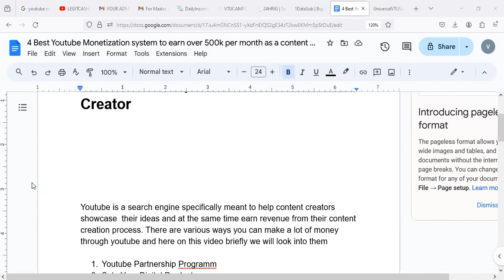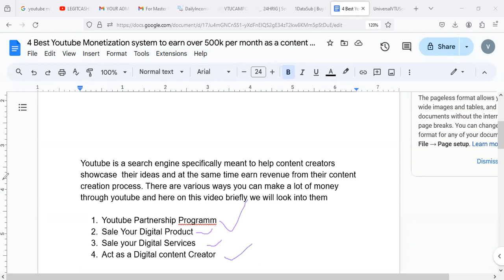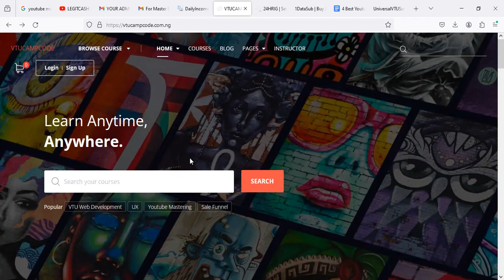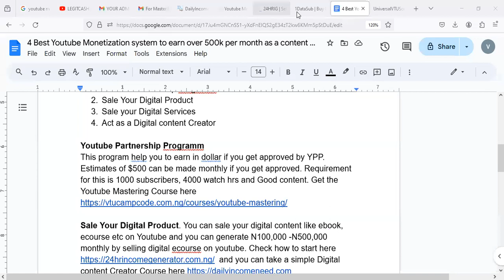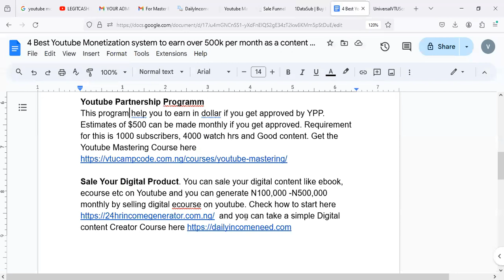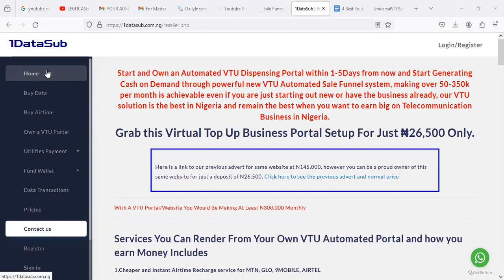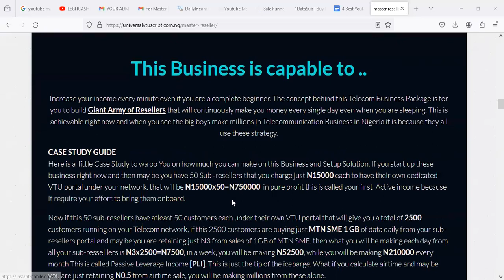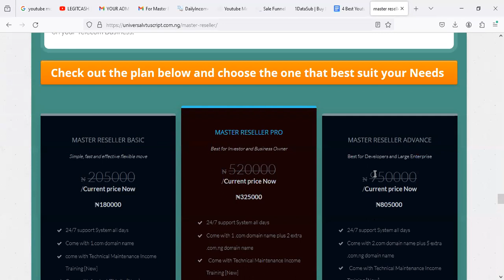How to Monetize your Youtube Channel in Nigeria earn over 700k per month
In this video, you will learn How to Monetize your Youtube Channel in Nigeria earn over 700k per month
Whatsapp or Chart up us on 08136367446 if any of the Business mentioned on the Video interest you
This Channel is founded and Hosted by Mr Shedrach, A renowned Internet Marketer, VTU Geek, Entrepreneur, CEO, Tech Geek, Young and Vibrant Programmer, Business Development Consultancy Expert, Mentor and Coach. Mr Shedrach was born and brought up in Nigeria. He was trained by most Influential Coach in USA and mentored how to code the web in India. He believe he can change the world of online Business in Nigeria positively through Legit Cash Biz initiative and to the general world at large
Lucrative Internet Marketing Business Setup in Nigeria
Latest Daily Video on Legit Online Business in Nigeria
How to guide Business Opportunity in Nigeria
Website Design, Development and app Development Video series
Scam Alert and various way to know the best Online Business to Venture into in Nigeria
Hit the Thumb Icon for instant Notification when we publish New Video